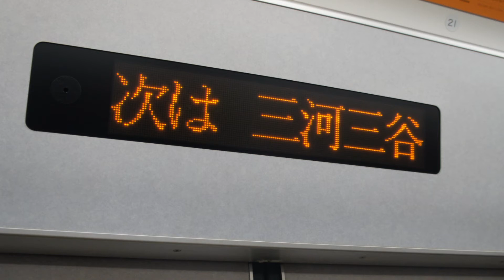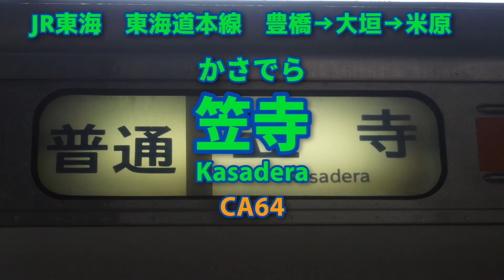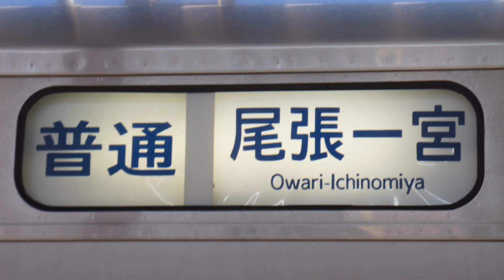【リメイク】「クリスマス・イブ」で東海道本線名古屋地区の駅名を歌う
駅名記憶向上委員会10周年記念祭 遅延組 参加作品
画像は全て自前、伴奏はニコカラよりです